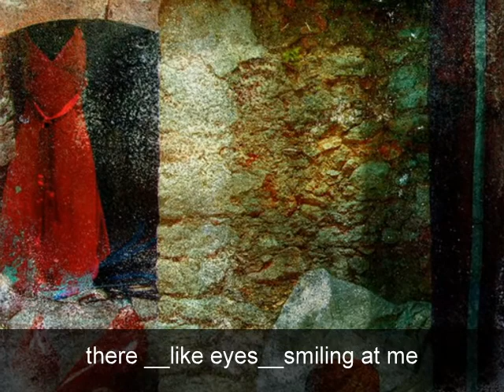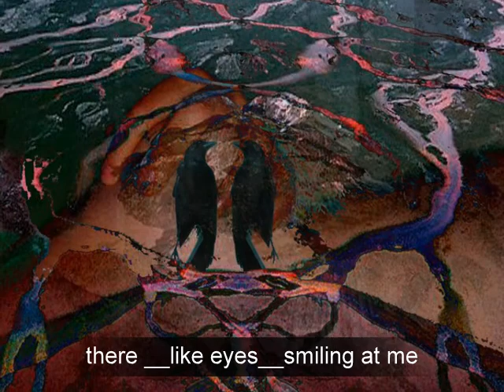KAT.wmv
Art by Katerina dramitinou 2011 kat(1)